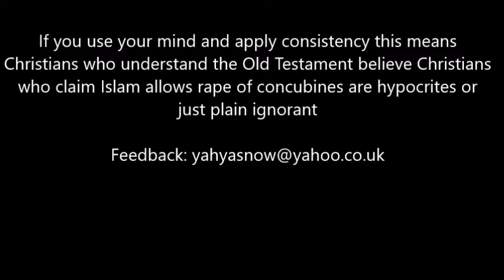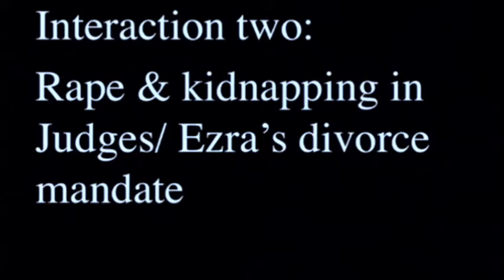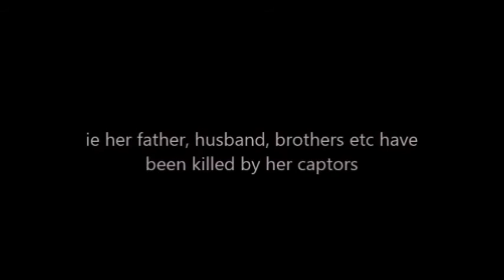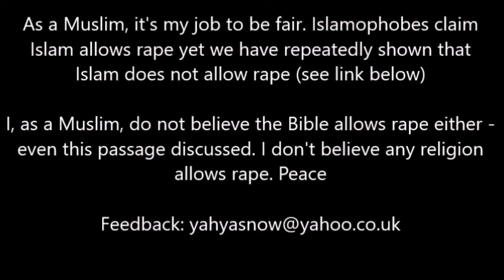Christian Prince and Sam Shamoun's Rape Lies Exposed by James White Comments